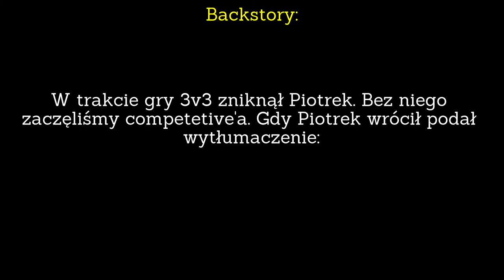Counter Strike: Paź Offensive 1.6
szkaluj nie szanuj, synu